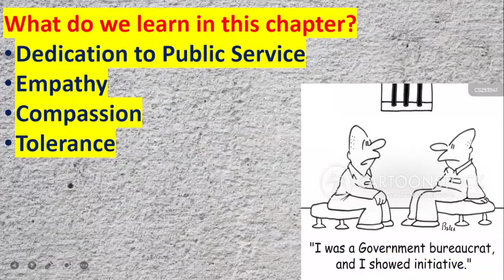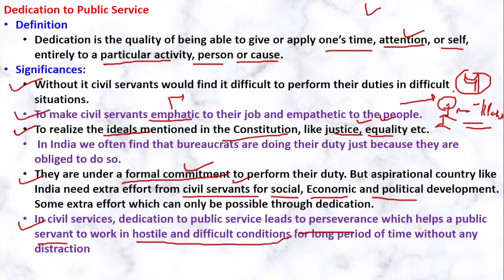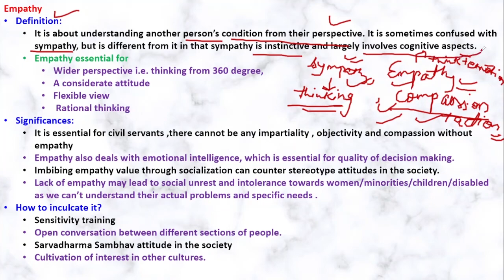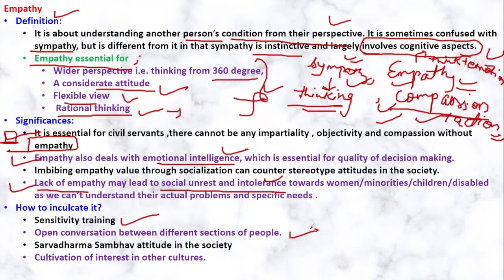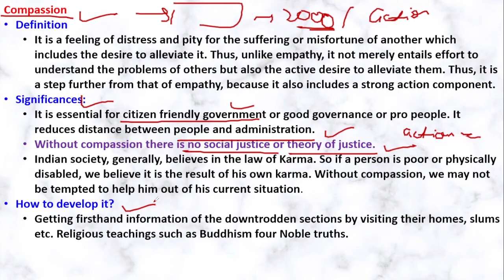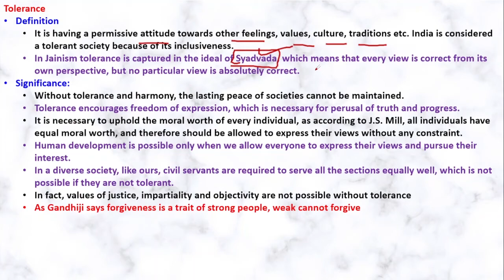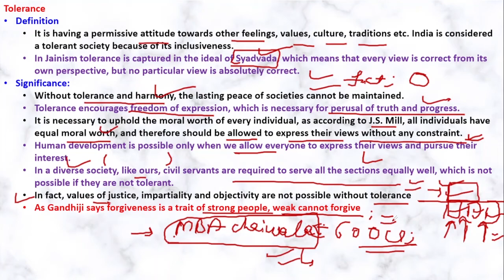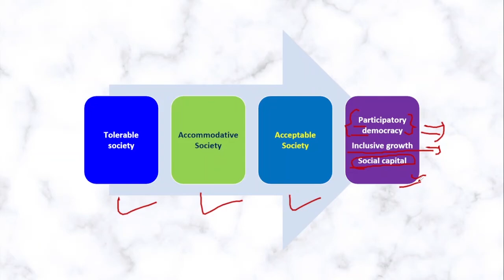FREE ETHICS FOUNDATION COURSE|| LECTURE 5-PART4|| FULL SYLLABUS COVERAGE| FOUNDATIONAL VALUES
GS 4 Ethics, Integrity and Aptitude (Ethics Foundation Course)
Over View:
Complete coverage of ethics syllabus
Previous year UPSC questions will be discussed at the end of the each topic.
Current examples and developments will be updated regularly.
What we study?
oEthics and Human Interface
Definitions and examples for each concept
Essence, Determinants and Consequences of Ethics in - Human Actions
Dimensions of Ethics
Ethics - in Private and Public Relationships.
o Human Values
Lessons from the Lives and Teachings of Great Leaders, Reformers and Administrators
Role of Family Society and Educational Institutions in Inculcating Values.
oAttitude:
Content, Structure, Function; its Influence and Relation with Thought and Behaviour
Moral and Political Attitudes
Social Influence and Persuasion.
oAptitude and Foundational Values for Civil Service
Aptitude
Civil service aptitude
Foundation values with recent examples.
oEmotional Intelligence
EI concept
Laws related EI
Utilities and Application in Administration and Governance.
oContributions of Moral Thinkers and Philosophers from India and World
Important thinners and philosopher’s contribution and their relevance in present context.
oPublic/Civil Service Values and Ethics in Public Administration
Status and Problems; Ethical Concerns and Dilemmas in Government and Private Institutions
Laws, Rules, Regulations and Conscience as Sources of Ethical Guidance
Accountability and Ethical Governance
Strengthening of Ethical and Moral Values in Governance
Ethical Issues in International Relations and Funding
Corporate Governance.
oProbity in Governance
Concept of Public Service
Philosophical Basis of Governance and Probity
Information Sharing and Transparency in Government
Right to Information
Codes of Ethics and Codes of Conduct
Citizen’s Charters
Work Culture
Quality of Service Delivery,
Utilization of Public Funds
Challenges of Corruption.
oCase studies
Previous year case studies will be discussed